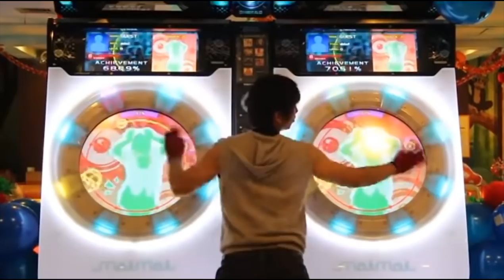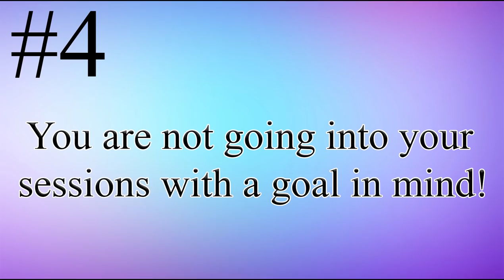5 Reasons Why You Are Stuck At The Same Skill Level In Rhythm Games